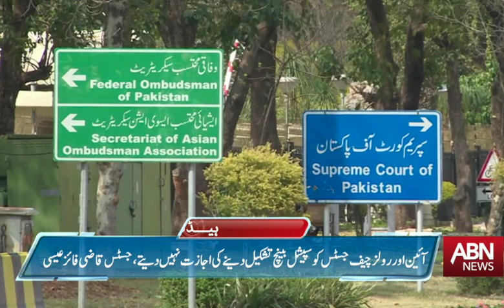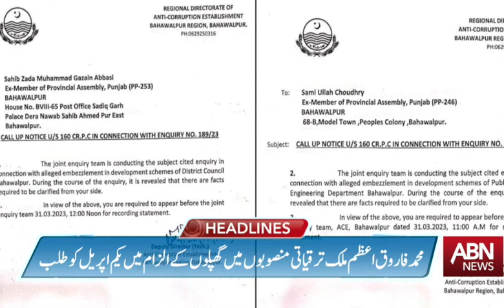ABN NEWS HEADLINES 09:00 PM | 29 March 2023